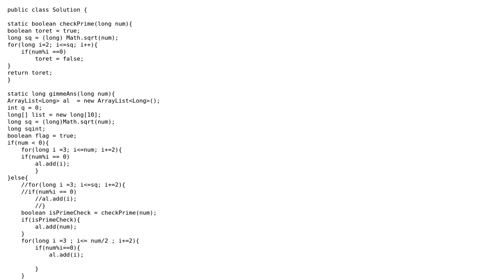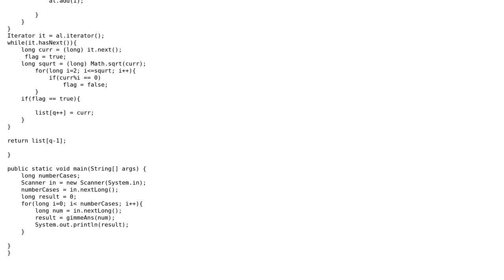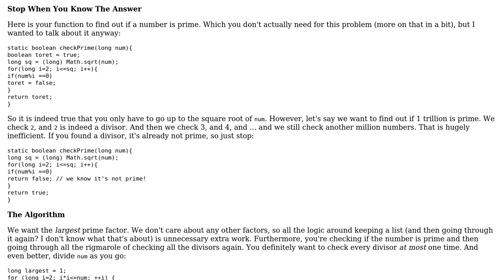A more optimized way of finding prime factors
With thanks & praise to God, and with thanks to the many people who have made this project possible! | Content (except music & images) licensed under CC BY-SA | Music | Images & others | With thanks to user rolfl user Pournima Bedarkar user Barry and the Stack Exchange Network Trademarks are property of their respective owners. You are responsible for your own actions.